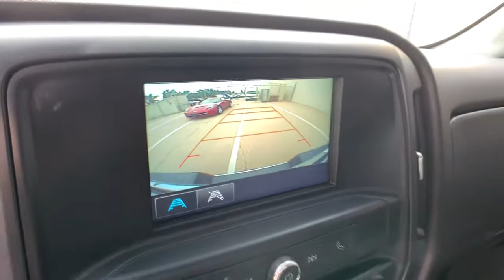2018 GMC Sierra 1500 Denver, Lakewood, Wheat Ridge, Englewood, Littleton, CO JZ371884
Summit White Used 2018 GMC Sierra 1500 available in Denver, Colorado at Medved Chevrolet Cadillac. Servicing the Lakewood, Wheat Ridge, Englewood, Littleton, CO area.
2018 GMC Sierra 1500 Premium - Stock#: JZ371884 - VIN#: 1GTV2LEC7JZ371884

11001 West I-70 Frontage Road N

Every Pre-Owned Vehicle Under 100,000 Miles Comes With A Free Lifetime Powertrain Warranty!!!brbr2018 GMC Sierra 1500 This Vehicle Comes With The Following Features And Options : Sierra Convenience Package (110-Volt AC Power Outlet, Black Power Adjustable Heated Outside Mirrors, LED Cargo Box Lighting, Remote Keyless Entry, and Remote Locking Tailgate), Trailering Equipment (Heavy-Duty Rear Locking Differential), GMC Certified Pre-Owned Certified, 6-Speed Automatic Electronic with Overdrive, 4WD, Dark Ash Seats With Jet Black Interior Accents Cloth, ABS brakes, Electronic Stability Control, Front Frame-Mounted Black Recovery Hooks, Low tire pressure warning, Traction control, 150 Amp Alternator, 3.5 Diagonal Monochromatic Display DIC, 3-Passenger Full-Width Folding Rear Bench Seat, 40/20/40 Front Split Bench Seat, 4-Wheel Disc Brakes, 6 Speakers, 6-Speaker Audio System, Air Conditioning, AM/FM radio, Black Manual Outside Mirrors, Brake assist, Bumpers: chrome, Cloth Seat Trim, Delay-off headlights, Driver door bin, Dual front impact airbags, Dual front side impact airbags, Exterior Parking Camera Rear, Front anti-roll bar, Front Center Armrest w/Storage, Front reading lights, Front wheel independent suspension, Fully automatic headlights, Graphite-Colored Rubberized-Vinyl Floor Covering, Heavy Duty Suspension, High-Intensity Discharge Headlights, Occupant sensing airbag, Overhead airbag, Overhead console, Passenger door bin, Passenger vanity mirror, Power steering, Power windows, Premium audio system: GMC Infotainment System, Radio data system, Radio: AM/FM/GMC Infotainment System, Rear reading lights, Rear step bumper, Single-Zone Air Conditioning, Solar Absorbing Tinted Glass, Speed control, Speed-sensing steering, Tachometer, Tilt steering wheel, Trip computer, Variably intermittent wipers, Voltmeter, and Wheels: 17 x 8 Painted Steel. 4WD, Bluetooth, Hand-Free connection, Backup Camera, Towing Package, Clean Carfax One Owner!, Clean Carfax!, Android Auto and Apple car play., 6-Speed Automatic Electronic with Overdrive, 4WD, Dark Ash Seats With Jet Black Interior Accents Cloth, 110-Volt AC Power Outlet, ABS brakes, Black Power Adjustable Heated Outside Mirrors, Electronic Stability Control, Front Frame-Mounted Black Recovery Hooks, Heavy-Duty Rear Locking Differential, LED Cargo Box Lighting, Low tire pressure warning, Remote Keyless Entry, Remote Locking Tailgate, Sierra Convenience Package, Traction control, Trailering Equipment.brbrPremium Certified. Clean CARFAX. CARFAX One-Owner. GMC Certified Pre-Owned Details:brbr  * Vehicle Historybr  * Roadside Assistancebr  * Limited Warranty: 12 Month/12,000 Mile (whichever comes first) from certified purchase datebr  * Transferable Warrantybr  * 172 Point Inspectionbr  * 24 months/24,000 miles (whichever comes first) CPO Scheduled Maintenance Plan and 3 days/150 miles (whichever comes first) Vehicle Exchange Programbr  * Warranty Deductible: $0br  * Powertrain Limited Warranty: 72 Month/100,000 Mile (whichever comes first) from original in-service date